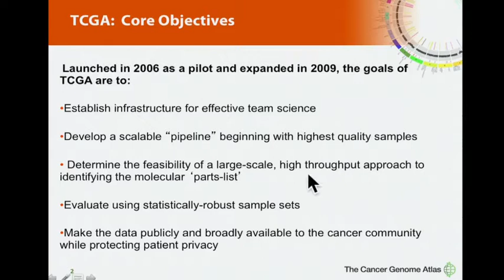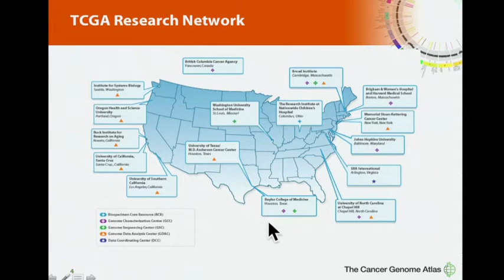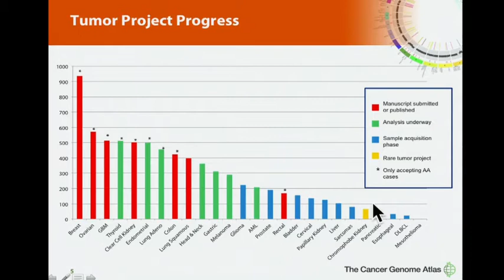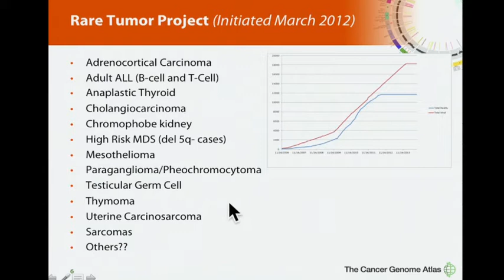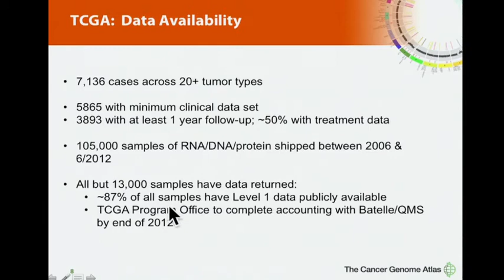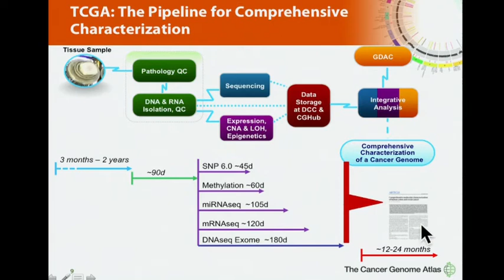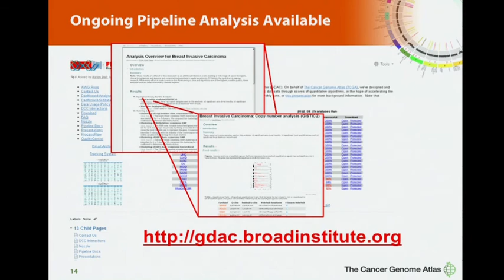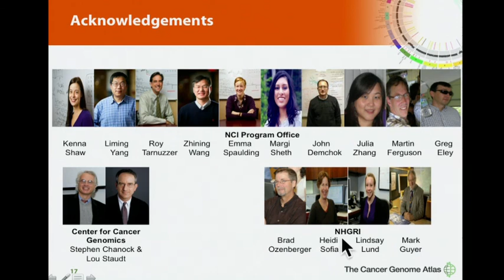TCGA: Status Report and Insights From Leadership - Kenna Shaw